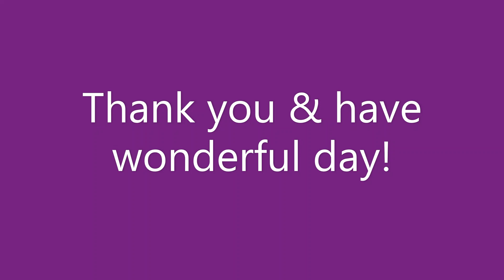IG LS commercial on Chrissy Conner for Collectors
Instagram - Chrissy's Corner for Collectors
Join us on IG at 5pm CST/6pm EST for live sale & FUN